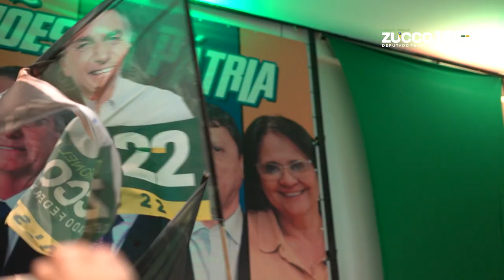TENENTE-CORONEL ZUCCO AGORA É FEDERAL 1022!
Inauguração do nosso Comitê Tropa do Bolsonaro!